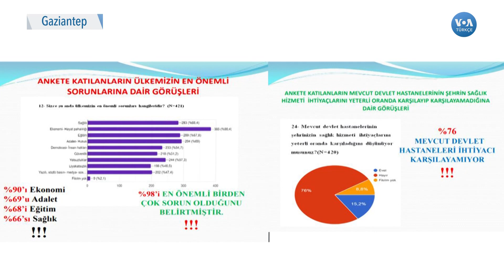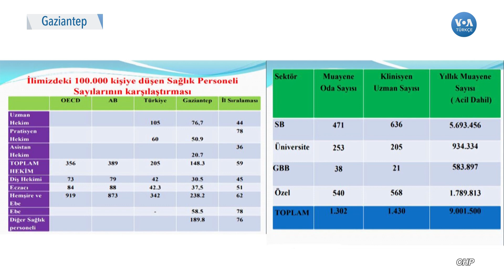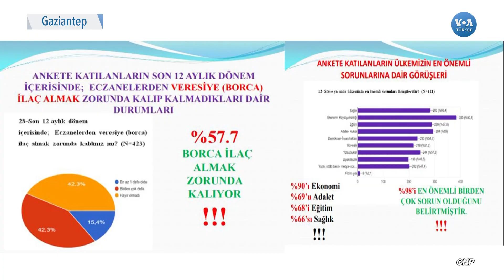Sağlık Krizinin Nedeni Ekonomik Mi?| VOA Türkçe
Cumhuriyet Halk Partisi Gaziantep İl Sağlık Komisyonu, hazırlamış oldukları ‘’Ekonomi̇ ve Sağlık’’ anketi sonuçlarını düzenlediği basın toplantısında kamuoyu ile paylaştı

1942 yılında kurulan Voice of America (VOA), Amerikan hükümeti tarafından desteklenen uluslararası bir yayın kuruluşudur. Her hafta 48 dilde 1500 saat yayınla dünya çapında 326 milyon kişiye ulaşıyor.Haber, eğitim ve kültür ağırlıklı yayınlar yapan VOA 1942'den buyana da Türkçe yayınlarla sizlere ulaşıyor. 12 Şubat 1942'de başlayan Türkçe yayınlar 1945'te bir süre kesilmiş, 1949'da yeniden başlamıştı